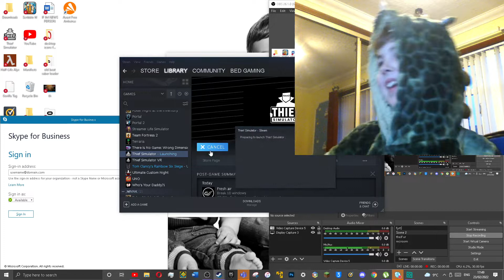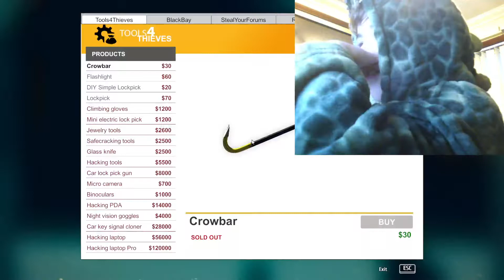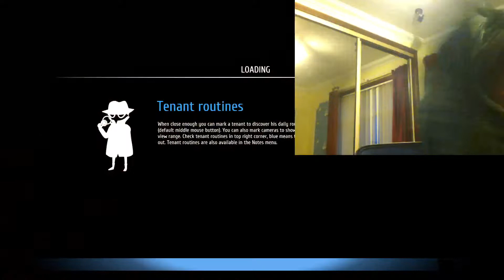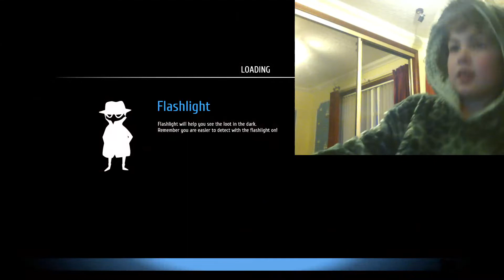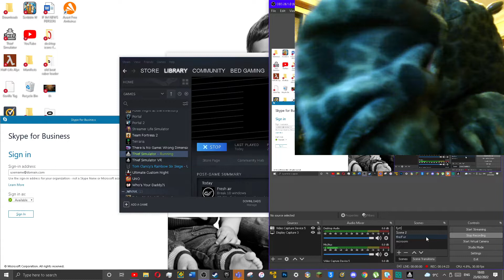thief sim screenmode p2